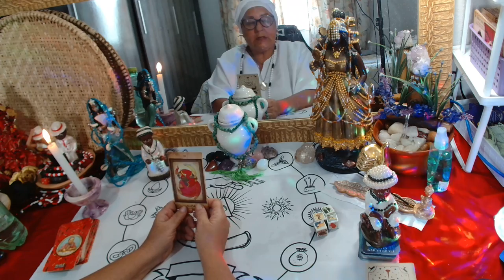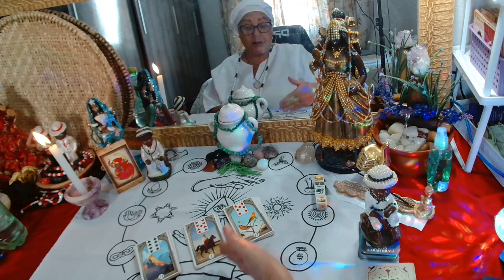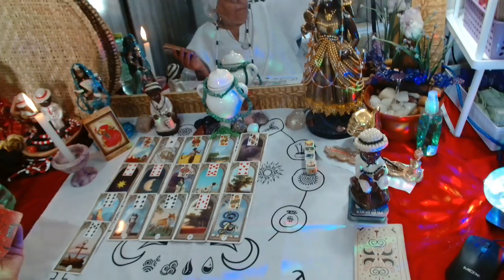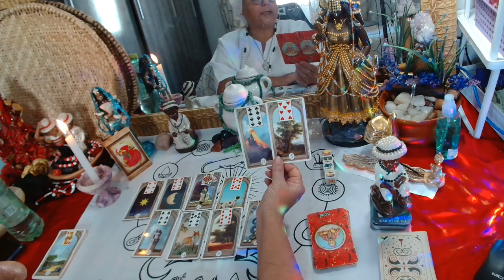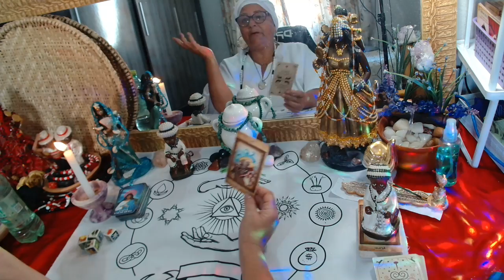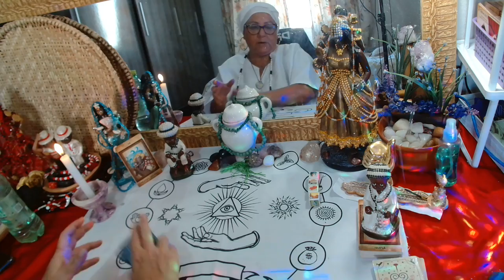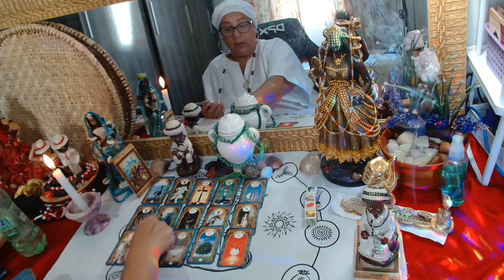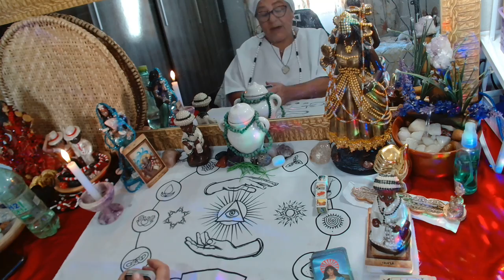PRETOS VELHOS 🙏tem um recado pra vc em 20 cartas🙌❤️(11)989292508#leituraintuitiva 💃🏼🎲🌹❤️🙏